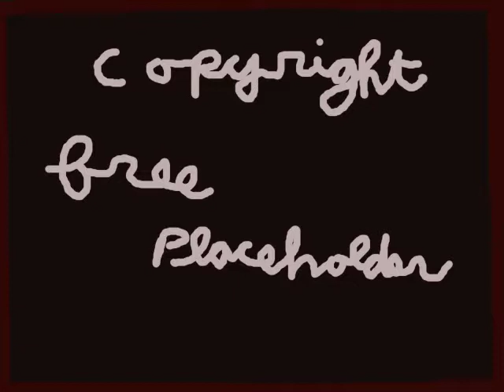lost and downhearted (right of history)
Acoustic Guitar and vocals, dis a lot to remix and remaster this as best I could. Figured a way to give a slight delay that has a slight widening effect on the track.